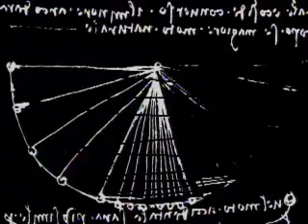Lenny Kravitz "Circus"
Album: Circus